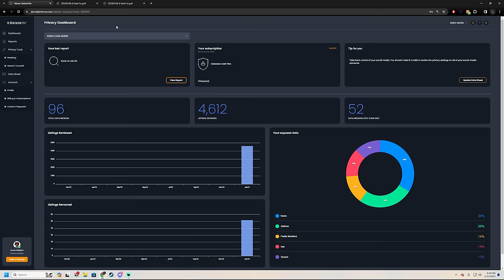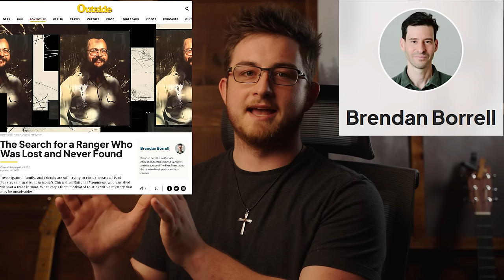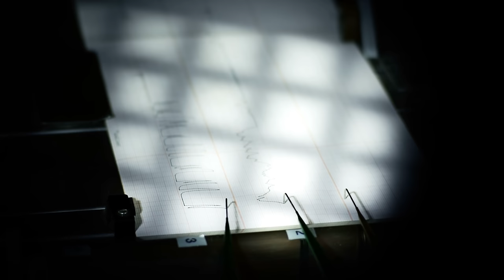Did The National Parks Service Murder Paul Fugate?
In January of 1980, National Parks Service Ranger Paul Fugate vanished while hiking one of the trails at Chiricahua National Monument, and despite a shockingly extensive search, the man was never found. Initially, many assumed he simply got lost, but as more and more details about the complicated nature of Paul's career and personal life came to light, what should have been a straightforward missing persons case became one of America's most enduring mysteries. Welcome back to The Lore Lodge...

0:00 - Intro
3:09 - DeleteMe Ad
6:55 - The Enigmatic Apache
21:36 - The Disappearance of Paul Fugate
1:06:56 - What Happened Here?